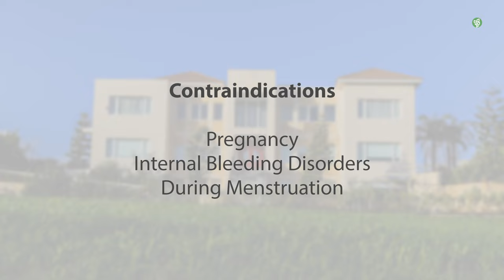How to make a castor oil pack?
Our wellness coach, Dina Gavarieva explains how to make a castor oil pack and what the benefits of doing this therapy are for your health.